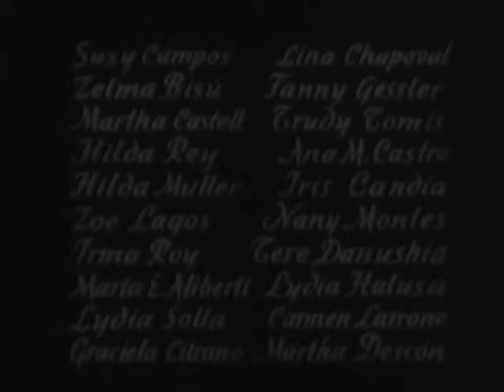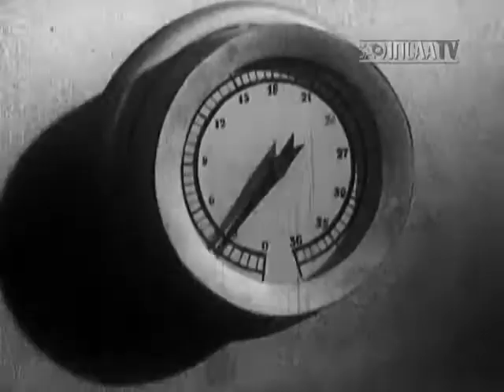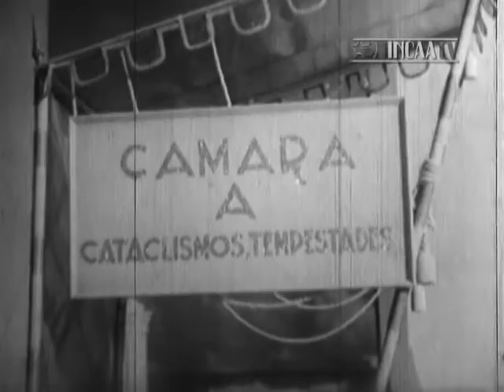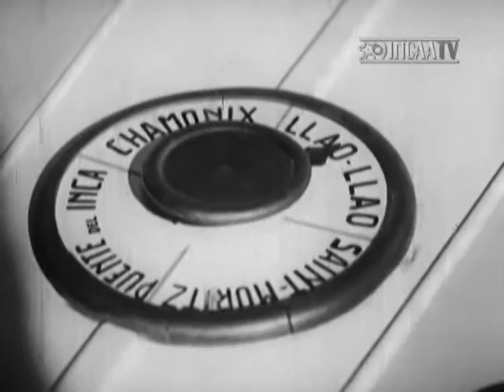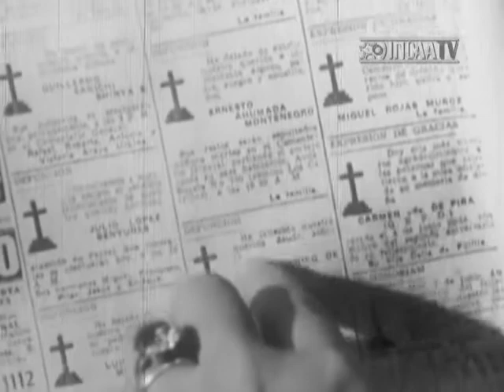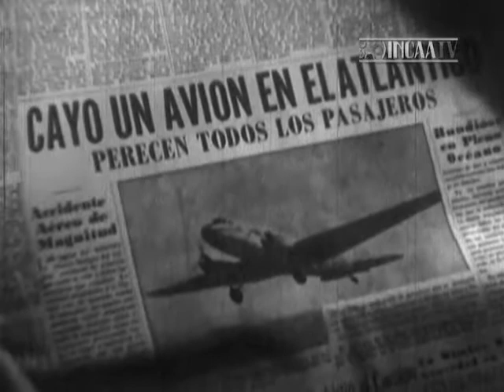Cita en las estrellas (1949) aka Date in the Stars [No Subtitles/Sin Subtítulos]